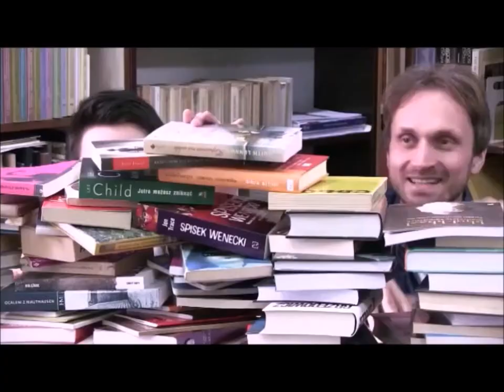Nominacja dla Biblioteki Publicznej Miasta i Gminy Nowa Dęba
Rozczytajcie Podkarpacie! Pozdrawiamy! :-)